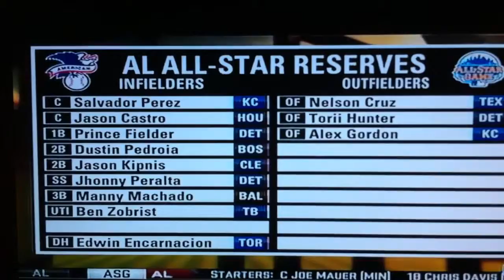AL Allstar team 2013